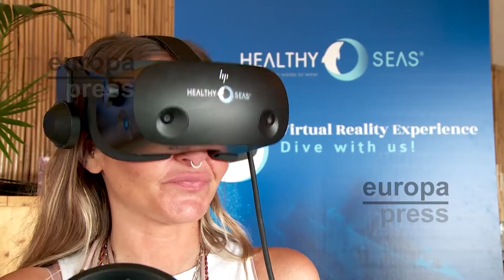Llegan a España las gafas Karün, elaboradas con redes de pesca de la Patagonia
El cambio climático remueve consciencias. Cada vez más consumidores apuestan por la compra de productos reciclados o sostenibles. Para dar respuesta a esta demanda, llega a España una línea de gafas de sol elaboradas con materiales recuperados del mar como redes de pesca, cuerdas o metales. Se trata de Karün, una marca de gafas original de la Patagonia que comercializará en exclusiva Óptica 2000.
La fabricación de estas gafas permite reducir un 60% las emisiones de CO2. La firma chilena colabora en Europa con Healthy Seas, que se dedica a limpiar el fondo marino. Karün aboga desde sus inicios hace 10 años por el comercio justo y la protección de la naturaleza.

La actriz norteamericana Shailene Woodley ha diseñado una colección inspirada en los clásicos de los años 60 y 70. Activista mediambiental, no ha dudado en involucrarse en el proyecto. La firma chilena ha conseguido demostrar que la sostenibilidad no está reñida con el diseño. De esta manera, han logrado romper con el estigma de que los productos respetuosos con el medioambiente no son fashion.